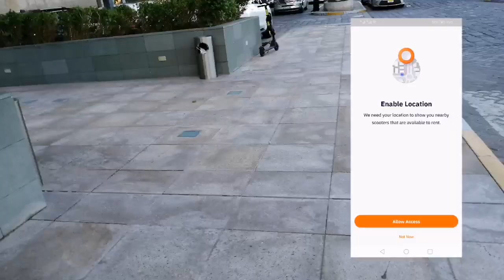E SCOOTER 🛴 IN ABUDHABI || E Scooter ride at Corniche in Tamil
In this video I have shared my experience on e scooter which is very popular in Abudhabi now a days and review on it.